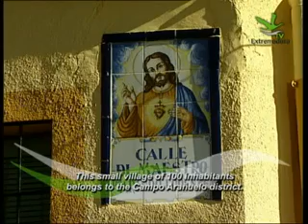BERROCALEJO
PROGRAMA DE LA SERIE "EXTREMADURA PUEBLO A PUEBLO" DE CANAL EXTREMADURA TV, SUBIDO CON LA DEBIDA AUTORIZACIÓN DE DICHA ENTIDAD.